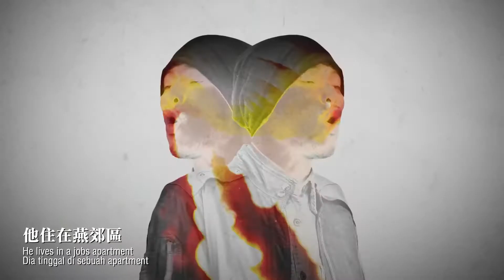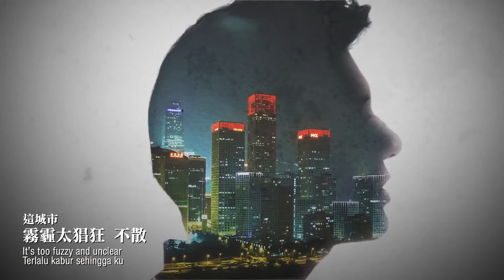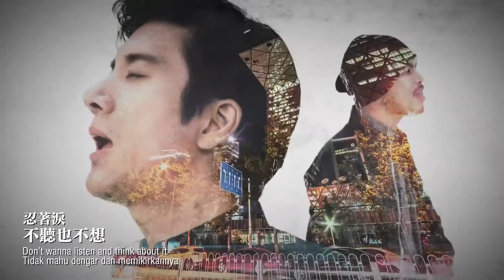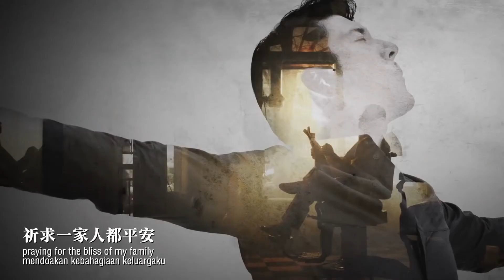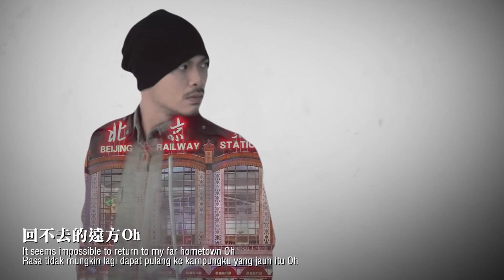Stranger In The North - Namewee Feat: Wang Lee Hom